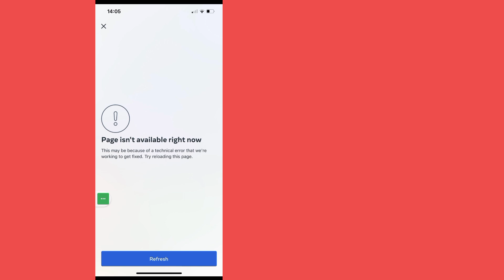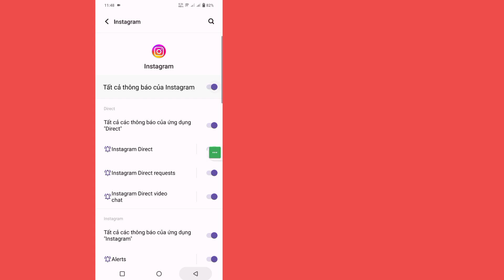Trang Fix hiện không khả dụng trên Trang Instagram hiện không khả dụng!!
Ở đây, trong video này tôi sẽ hướng dẫn bạn cách khắc phục sự cố trang Instagram không khả dụng ngay bây giờ! Tìm hiểu cách khắc phục sự cố trang Instagram này rất đơn giản và dễ dàng.

 Tìm hiểu Cách khắc phục sự cố Trang Instagram hiện không khả dụng!!.

Nếu bạn có bất kỳ yêu cầu hướng dẫn nào, hãy cho tôi biết trong phần nhận xét. Tôi sẽ làm điều đó cho bạn trong vòng 1 ngày.